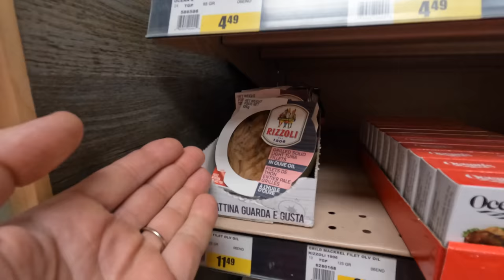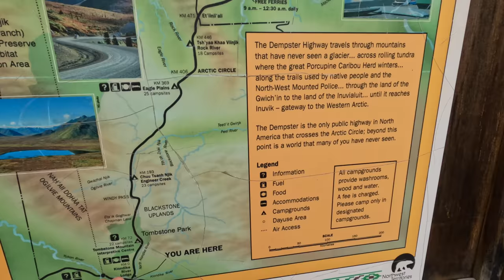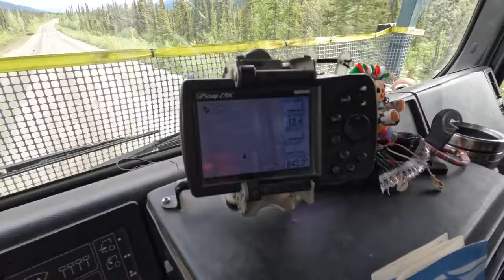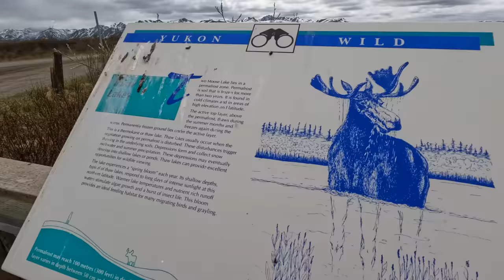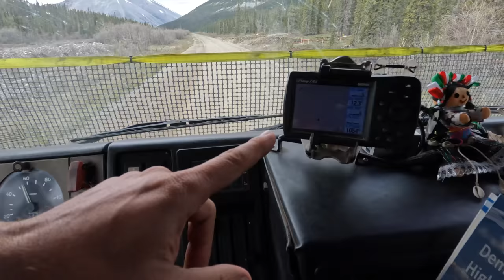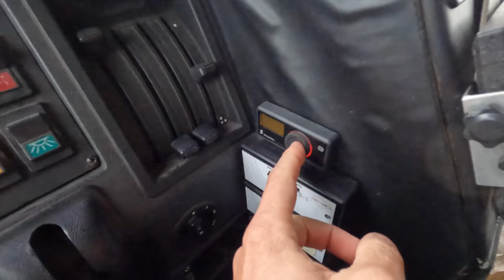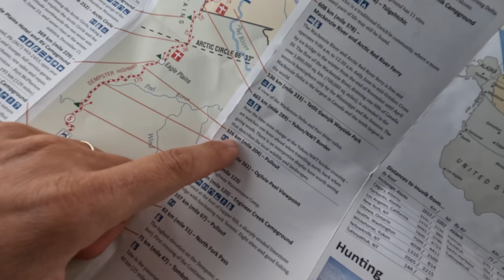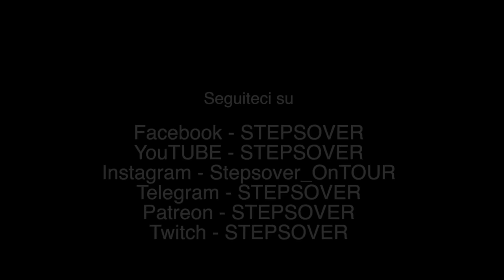SOLI SULLA STRADA PIU' ESTREMA del CANADA 🥶🇨🇦 La Dempster HIGHWAY 😵 giro del mondo in camper 4x4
Episodio 588: Ed eccoci qui, pronti ad iniziare una delle strade più epiche della storia del nostro VIAGGIO! Siamo alla linea di partenza della Dempster Highway, quasi 900 Km di strada sterrata che ci condurrà a toccare con le ruote di Valentino l'Oceano Artico! Percorreremo questo primo tratto di strada praticamente da soli, se vi chiedete perché, bene, il motivo è che il traghetto che bisognerà prendere tra circa 500 km è chiuso, quindi pochi si avventurano verso NORD. Noi ci proviamo, vediamo che succede!

Massimo Viapiana
Nicholas Maurich
NuraGamer89
Valesada Family
Nicolò Travaglini
Alberto Bernabo'
Gabrielle Pellegrini
Maestroori
Danitogo78
Davide Tagliacarne
Alessandro Minoli
Stefano Bettega
Claiborne Merritt
Mauro Maciocco
Salvatore M
Elsa C